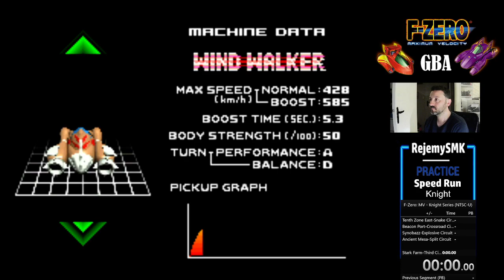F Zero Maximum Velocity-Speed Run Knight Serie-Wind Walker-14'21"55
Speed Run Knight Serie- F Zero Maximum Velocity sur Game Boy Advance en 14'21"55 avec Wind Walker. Joué sur GBA HDMI KIT avec une vrai cartouche GBA et un Controler Snes